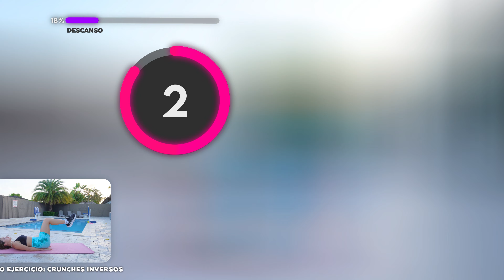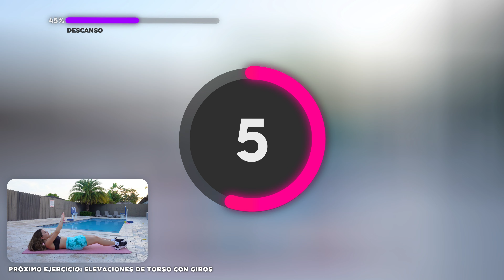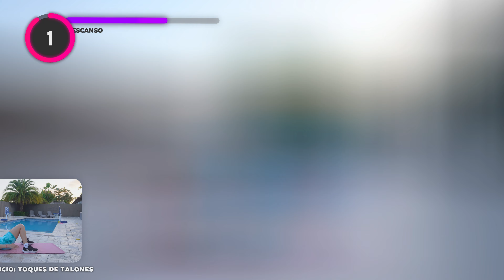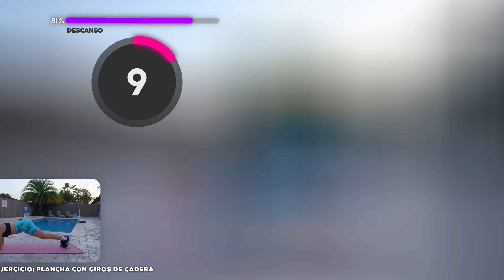Rutina Para REDUCIR CINTURA En 8 MINUTOS | Cómo Tener Cintura Más Pequeña En Casa Sin Equipamiento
HOLAAAAAA MI GENTEE! El día de hoy les traigo mi rutina de cintura ACTUALIZADA! Yo comencé a ver cambios en mi abdomen después de realizar esta rutina durante 4 días, y más notorios en 1 semana, recuerden que cada cuerpo es diferente y este proceso puede llevar más o menos tiempo! Otras cosas que me ayudaron fueron tomar bastante agua, comer menos azúcar y evitar alimentos ultraprocesados! Esta rutina la pueden realizar todos los dias o los dias que deseen. Espero que les gusteee.💕💕

El calentamiento es clave para evitar lesiones y obtener mejores resultados💪

❥ Video y miniatura hechos por

0:00 Intro
0:49 Bicicletas
1:24 Descanso
1:34 Rodilla al codo y toque de pie
2:09 Descanso
2:19 Crunches inversos
2:54 Descanso
3:04 Toques de punta del pie con la mano opuesta
3:39 Descanso
3:49 Rodillas a los codos y extensión piernas
4:24 Descanso
4:34 Elevaciones de torso con giros
5:09 Descanso
5:19 Tijeras
5:54 Descanso
6:04 Toques de talones
6:39 Descanso
6:49 Dentro y fuera alternando piernas
7:24 Descanso
7:34 Plancha con giros de cadera
8:09 Descanso
8:19 Saltos de tijera
8:54 Outro